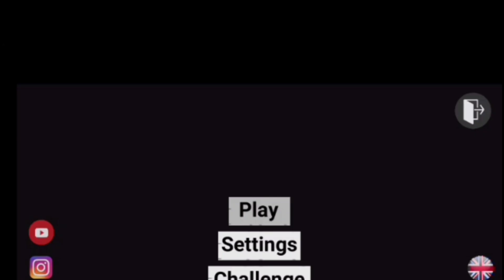indian bike driving 3d me new update aagaya😍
Indian bike driving 3d me new update aaya hai rohitgamingstudio video # indianbikedriving3d #video @only_indian_gaming @IGSGAMER @rohitgamingstudio6902 @WBSUMITGAMER